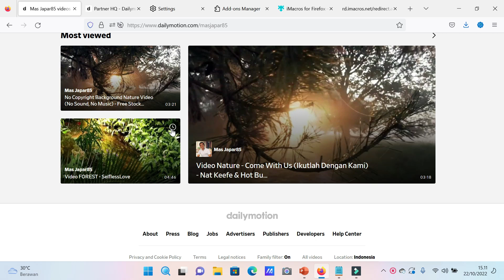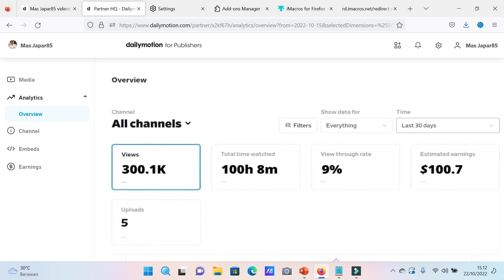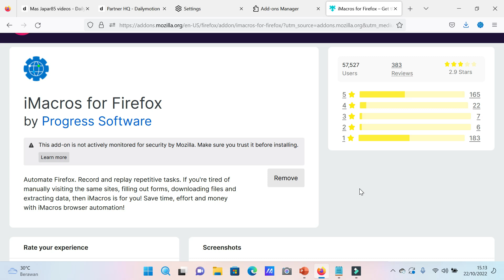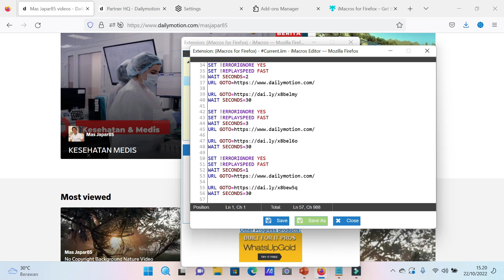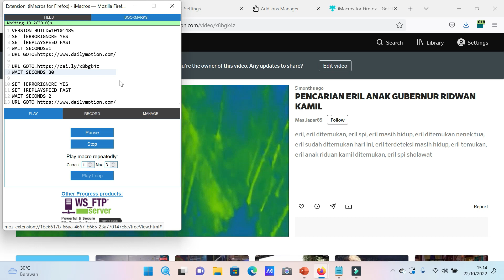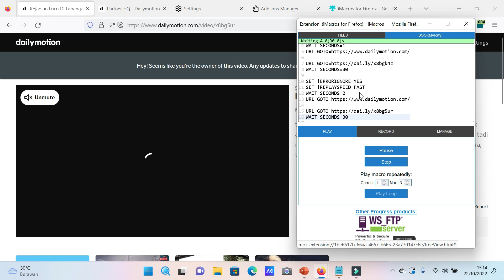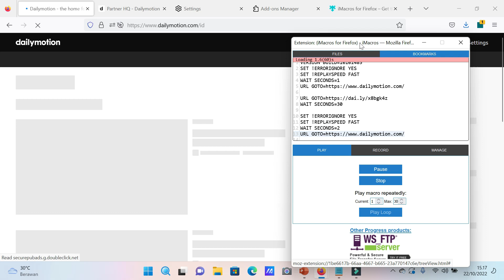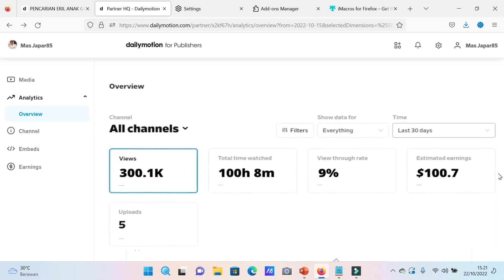TRIK NUYUL DAILYMOTION DAPAT $100 Menggunakan Script Imacross Dailymotion Dalam 100 Putaran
Menghasilkan uang dari internet ga sesusah yang di bayangkan kebanyakan orang. Di Channel ini saya akan berbagi trik-trik cara mendapatkan uang dari internet khusus buat kalian yang mempunyai skill terbatas di bidang tekhnologi tapi ingin serius mempelajari seluk beluk dunia online, sekaligus membantu kawan-kawan lainya yang sedang membutuhkan penghasilan tambahan lewat internet.

Di channel ini saya hanya membagikan tutorial cara menghasilkan uang yang benar-benar reall dan bisa di praktekan oleh semua orang secara sederhana. tanpa ada unsur penipuan, scam atau clickbait yang banyak di lakukan channel youtube lain pada umumnya.

Selamat mencoba..
Script Imacross :

VERSION BUILD=10101485
SET !ERRORIGNORE YES
SET !REPLAYSPEED FAST
WAIT SECONDS=1

WAIT SECONDS=30

SET !ERRORIGNORE YES
SET !REPLAYSPEED FAST
WAIT SECONDS=3

WAIT SECONDS=30

SET !ERRORIGNORE YES
SET !REPLAYSPEED FAST
WAIT SECONDS=2

Video ini tidak dimaksudkan atau dibuat untuk anak-anak!!!. jpr duit tidak bertanggung jawab atas segala konten yang terdapat dalam video dan tidak bertanggung jawab atas segala kerusakan dan kerugian yang terkait dengan produk dan layanan yang disebutkan dalam video. jpr duit mendorong penonton untuk melakukan investigasi sendiri dengan uji tuntas terhadap perusahaan, produk atau layanan yang disebutkan dalam siaran pers.

Video ini hanya untuk tujuan pendidikan dan hiburan. Tidak ada jaminan bahwa Anda akan mendapatkan uang dengan menggunakan teknik dan ide yang disebutkan dalam video ini. Ini bukan nasihat keuangan. Tingkat keberhasilan Anda dalam mencapai hasil yang diklaim dalam video ini akan membutuhkan kerja keras, pengalaman, dan pengetahuan. Kami telah mengambil langkah-langkah yang wajar untuk memastikan bahwa informasi dalam video ini akurat, tetapi kami tidak dapat menyatakan bahwa situs web yang disebutkan dalam video ini bebas dari kesalahan. Anda secara tegas setuju untuk tidak mengandalkan informasi apa pun yang terkandung dalam video ini.